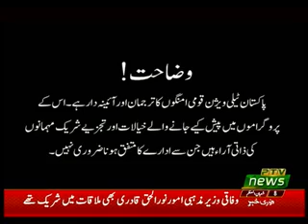NEWS NIGHT 13 04 2019